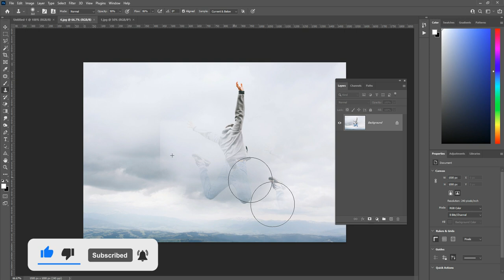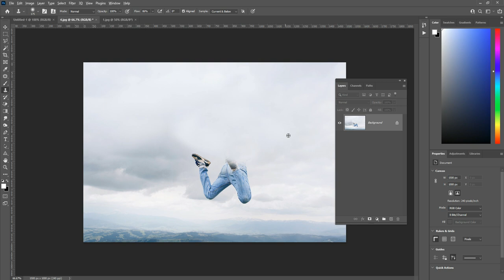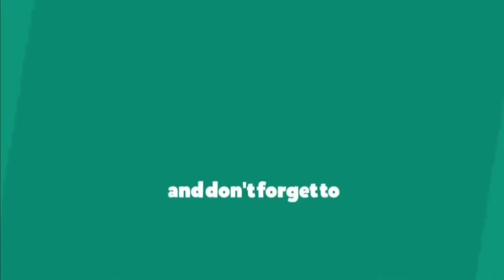Complete beginner to advanced training in Adobe Photoshop | Part - 12 | Urdu Hindi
Coronavirus Poster Design Tutorial in Photoshop Urdu/ Hindi